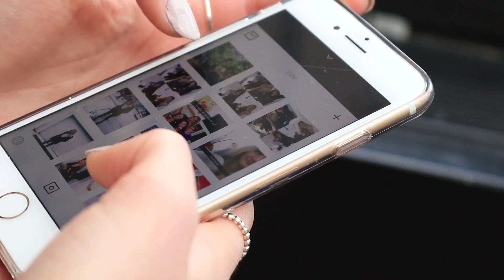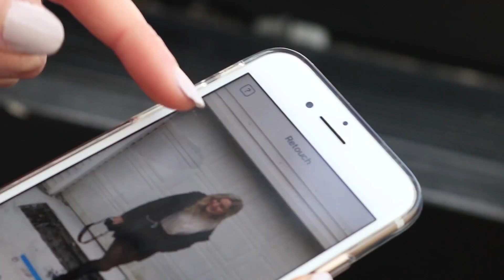Instagram Update - Candidate #2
This candidate is a lifestyle blogger hence she is a frequent poster, meticulous editor, and needs her feed to be perfect. She would benefit from new filters, more editing tools, and a preview option.